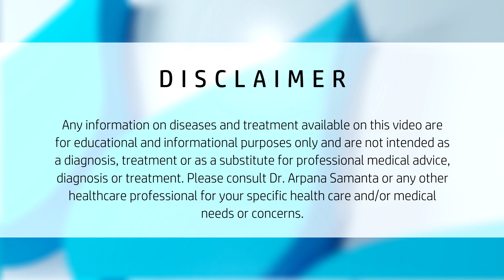DIABETIC RETINOPATHY डायबिटिक रेटिनोपैथी डायबिटीज के कारण होने वाला एक आंख संबंधी रोग